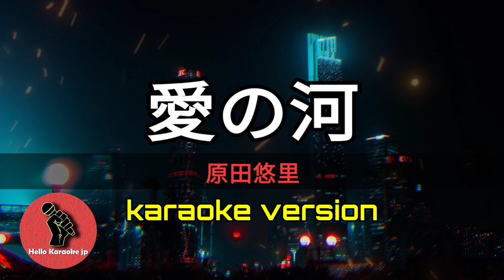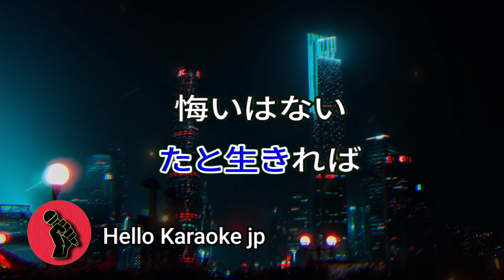愛の河 原田悠里 (karaoke version)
We will respond promptly and take the necessary actions as per applicable laws and regulations.